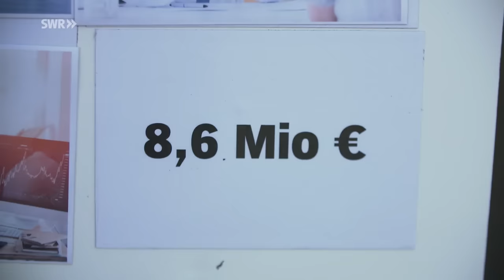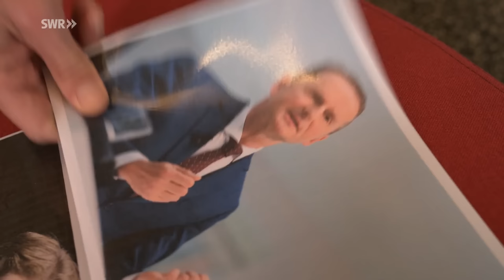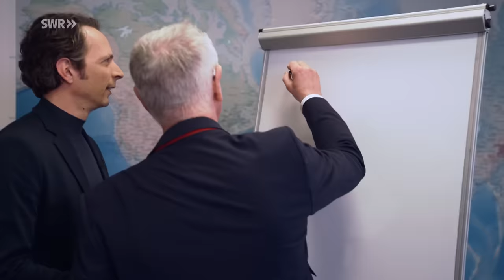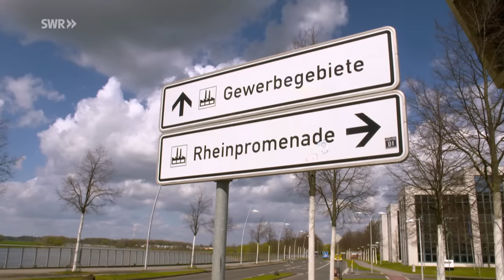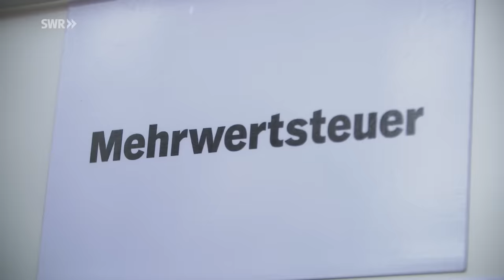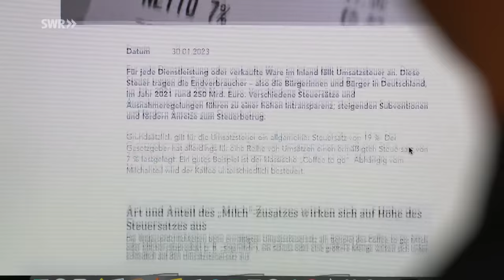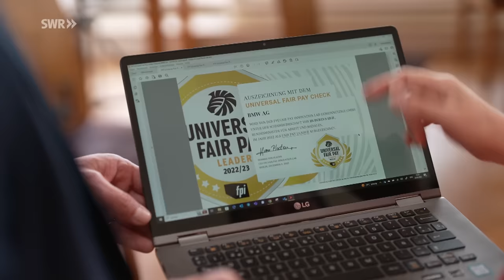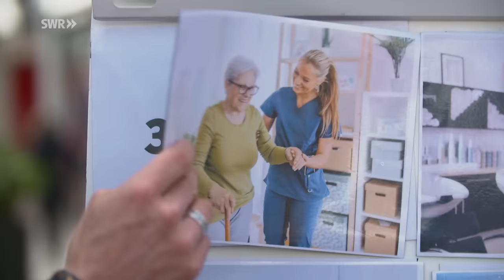Was verdient wer wirklich? Gehalt, Steuern und Gerechtigkeit | Die Tricks… SWR & NDR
Steueroasen, irrsinnige Mehrwertsteuer und große Gehaltsunterschiede. Wie Unternehmen Millionen sparen und andere für Gehältergerechtigkeit kämpfen. Wir lüften die Geheimnisse rund ums Geld.

00:00 Themenübersicht
00:44 Wie viel verdienen Sie?
01:43 Gehaltsgefälle in Deutschland
04:50 Gehaltspyramide Deutschland
05:34 Beruf Pilot
08:33 Beruf Busfahrer
11:04 Wo von hängt ein Verdienst ab?
11:35 Steuern für Unternehmen
14:12 Steueroase Monheim am Rhein
17:26 Kritik an deutschen Steueroasen
19:46 Schummel mit Firmensitzen?
24:22 Mehrwertsteuer-Wirrwarr
27:35 Steuerzahlerbund: Kritik an MwSt
31:07 Bundesrechnungshof fordert Reform bei MwSt
33:12 Equal Pay Day
34:30 Kampf um Gerechtigkeit beim Gehalt
39:08 Transparenz bei Gehältern
43:04 Fazit
Die Sendereihe "Die Tricks ..." ist eine gemeinsame Produktion von NDR und SWR. In der Regel werden die Beiträge zuerst beim NDR gesendet, wir möchten unseren Usern jedoch trotzdem die Möglichkeit bieten, sie bei uns auf dem Kanal ebenfalls zu finden. Daher laden wir sie immer auch im Marktcheck-Kanal hoch.
„Und wieviel verdienen Sie?“ Bei dieser Frage zucken die meisten erstmal zusammen. Über Geld spricht man nicht gerne. Und doch beschäftigt es uns alle: Reicht das Geld zum Leben und Wohnen? Für Auto, Urlaub und andere Wünsche? Und wieviel muss man dafür arbeiten? Wenn es um Gerechtigkeit beim Gehalt geht, wird die Debatte schnell hitzig. Ein Busfahrer verdient nur ein Drittel vom Gehalt eines Piloten. Ärzte bekommen ein Vielfaches vom Pflegepersonal. Klingt für viele ungerecht. Doch es gibt Kriterien, die darüber entscheiden, ob ein Job gut oder schlecht bezahlt wird.

Dazu kommt: Frauen verdienen 18 % weniger als Männer, über alle Berufe hinweg. Auch bei vergleichbaren Tätigkeiten waren es noch 7 Prozent weniger. Das Gehalt ist eben Verhandlungssache, so argumentierten viele Unternehmen bislang. Doch nach einem aktuellen Gerichtsurteil gilt das nicht mehr.

Einen großen Teil unseres Gehalts kassiert der Staat. Vor allem über die Mehrwertsteuer. Die müssen wir alle zahlen, bei jedem Einkauf. Auf dem Kassenzettel stehen dann entweder 19% oder 7%. Doch welcher Steuersatz für welche Produkte gilt, das ist häufig undurchsichtig und verwirrend.

Und wenn’s um die eigenen Steuern geht, möchten viele gerne sparen. Auch so manches Unternehmen greift zu grenzwertigen Tricks und meldet Briefkastenfirmen mit virtuellen Büros an. Einige Kommunen haben sich einen Ruf als Steueroase gemacht und ziehen zwielichtige Geschäftsmodelle an.

Markt-Moderator Jo Hiller deckt gemeinsam mit Insidern und Experten die Schattenseiten und Tricks mit Steuern und Gehältern auf.

Autorin: Jessica Ostermüncher
Bildquelle: Adobe Stock/zhu/Tinnakorn/SYGRPHC76/Yakobchuk Olena/wellphoto